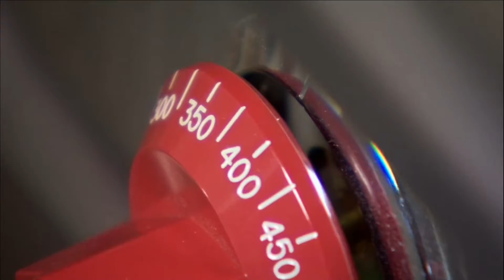Apple Berry Crisp with Christina Riccobono